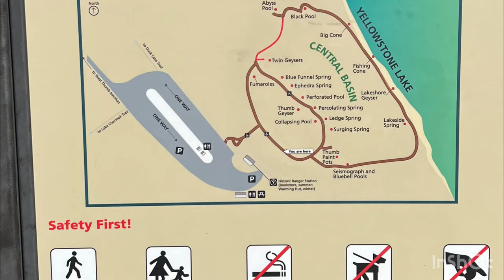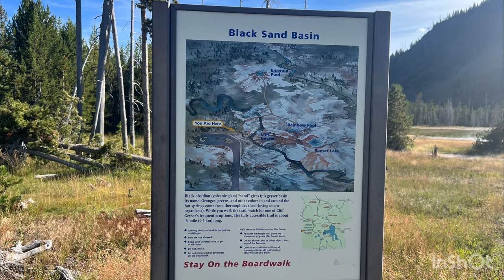West Thumb Geyser Basin/Black Sand Basin Yellowstone National Park 黃石國家公園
West Thumb Geyser Basin/Black Sand Basin Yellowstone National Park Wyoming US. 黃石國家公園.